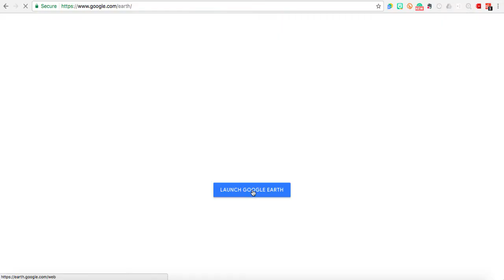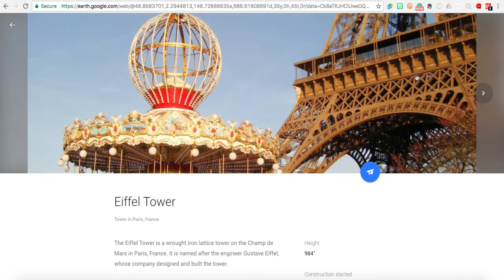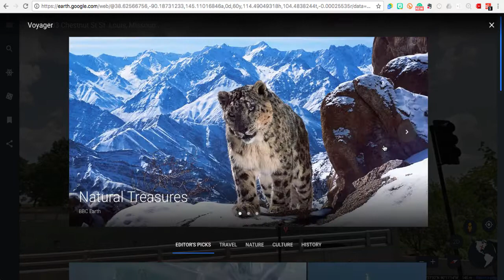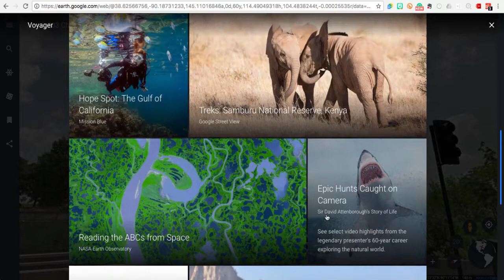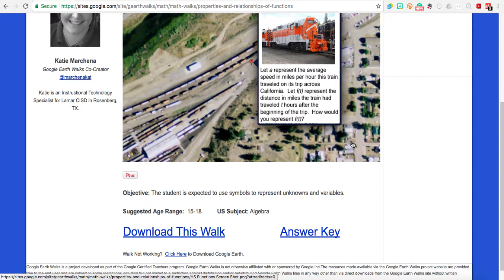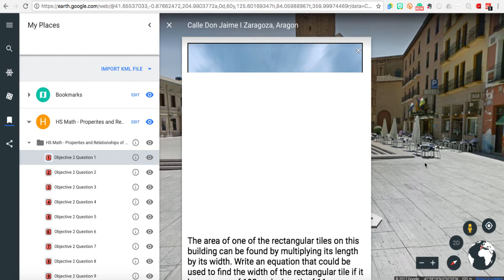Google Earth for Chrome (and Chromebooks!)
An overivew of Google Earth for Chrome (and Chromebooks!).